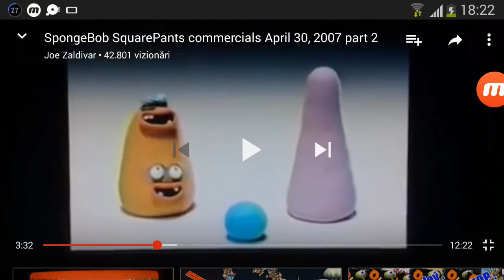Purple and brown nick extra!